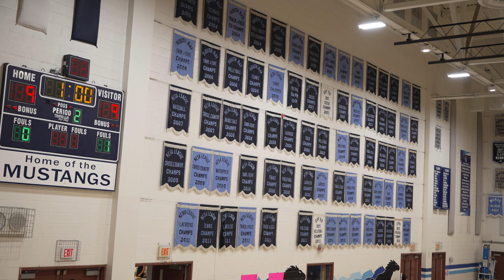Otay Ranch JV vs Eastlake Set 2